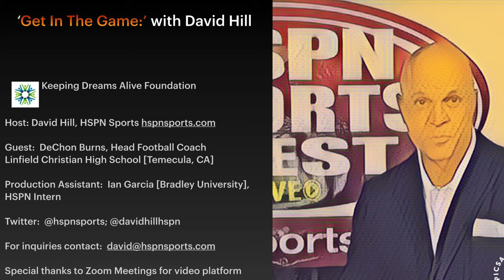Inland Empire native DeChon Burns is building a legacy at Linfield Christian High School...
Inland Empire native DeChon Burns is building a legacy at Linfield Christian High School of student-athletes who are making an impact in college and beyond. Since taking over as head football coach at Linfield Christian in 2013, he's seen 35 of 61 senior football student-athletes receive scholarships to attend college and play football. He's also had great success in the post-season during the playoffs as well. Coach Burns' legacy is just beginning. Listen in on what he has to say about the players he's coached, and the future of the program going forward.

ABOUT HSPN SPORTS
High School Programming Network™ (HSPN™) strives to provide, what teams call, the D1 Experience! With our National Exposure to 900 College Coaches, we have bridged the gap for taking your Team right to the Coaches Computer Screen. They won’t miss a thing!